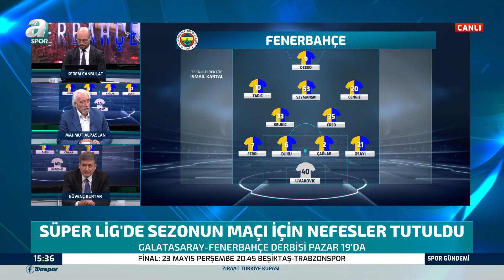Fenerbahçe'nin Galatasaray Karşısındaki Muhtemel İlk 11'i / A Spor / Spor Gündemi / 17.05.2024